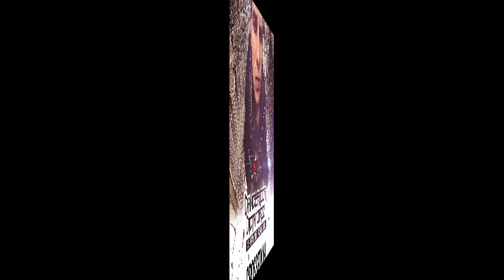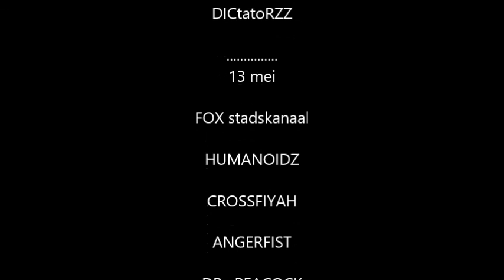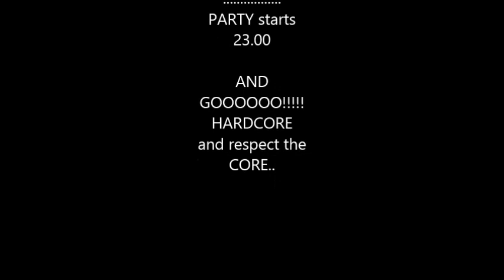HUMANOIDZ . DAnceflooR DICTATORZZ pre mix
new pre mix humanoidz . for fox.. dancefloor dictatorzz.. 13 mei

humanoidz . crossfiyah . angerfist & dr peacock . make it a

fucking great party ...this mix is made by humanoidz enjoy it

spec thanx to  jeroen .pascal .astrid .patrick.marcel.nico. stef.reinder . jennifer.monts hard freakz. miss rosaaa. little maniac hard fm.and members of fox

and all people that support me..

more hardcore &raw mixes and tracks are to come enjoy this one feedback welcome

bookings are can be send to hard.fm on the website ...

greetz and respect the core.